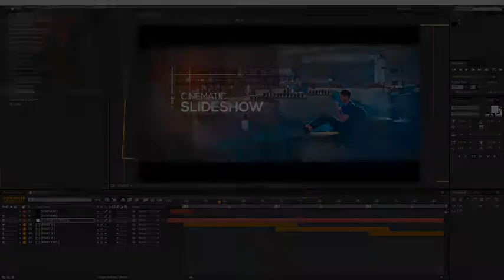Cinematic Slideshow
Cinematic Slideshow is a high quality, well organized and easy customizing template. This project has modular structure, so you can easily change duration. Project includes video tutorial, even if you first time run program after effects you can easily complete job. Just drop your image or video, edit the text, add audio and enjoy result!